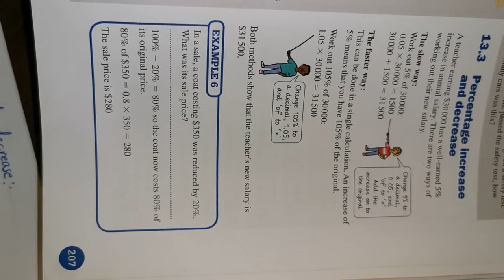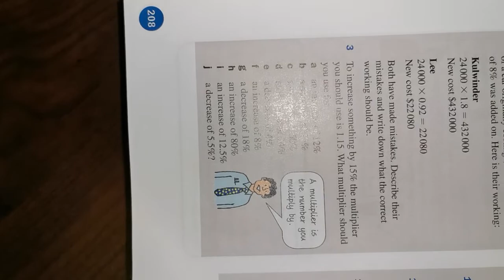8A Unit 13-3 Fractions, decimals and percentages- روضة ومدارس كلية السعادة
8A Unit 13-3 Fractions, decimals and percentages- روضة ومدارس كلية السعادة